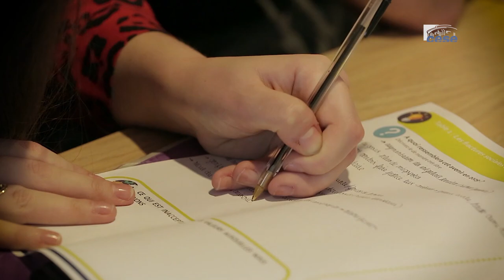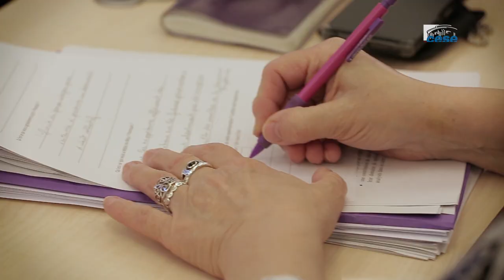Témoignage de Nadia, membre du groupe citoyens - cese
Nadia, membre du groupe citoyens intégré au CESE pour le travail sur la saisine "Fractures et transitions : réconcilier la France".